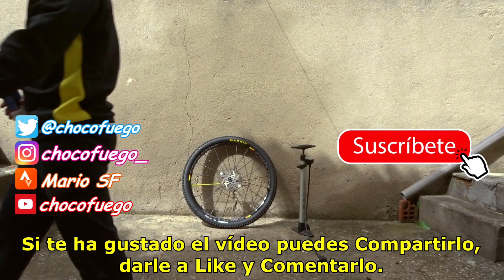tubelizar fácil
Las ruedas son uno de los puntos más importantes de la bicicleta.
Su peso de multiplica debido a la inercia por el efecto de rotación.

Montar unas ruedas tubeless hacen mejorar mucho a la bici. Puedes rodar con presiones muy bajas sin miedo al corte de la cámara por llantazo. Yo no sé cuanta presión llevo en las ruedas pero por lo que dicen los cansinos, llevo poca presion.
Eso unido al gel antipinchazos y unas buenas cubiertas con protección de recauchutado de aleta de tiburón con recubrimiento de escamas de cocodrilo hacen que pinchar la rueda sea imposible.

Pon unas buenas cubiertas tubeless con gel antipinchazos y no le arruines las marchas mtb a tus amigos y conocidos.

RECOMIENDO:
Líquido tubeless
Desmontables Topeak

Espero que te haya gustado. Al menos que te hayas entretenido el tiempo que ha durado.

Lo que utilizo para mis vídeos:

Action-Cam: GoPro 3+ Black
Action-Cam: GitUp Git2
Gimbal: Zhiyun Crane M